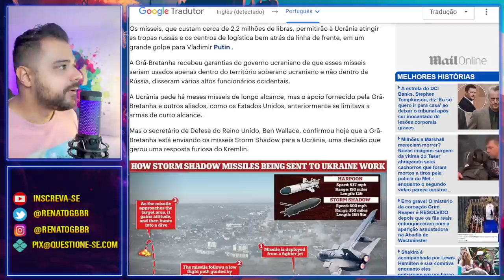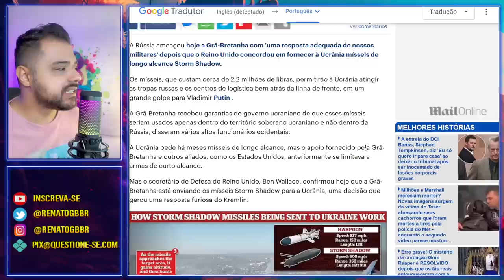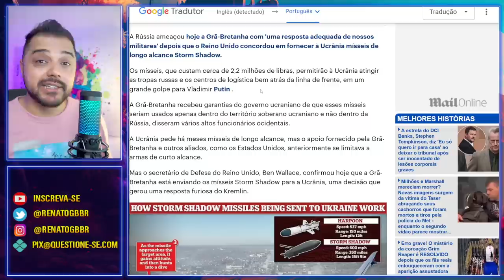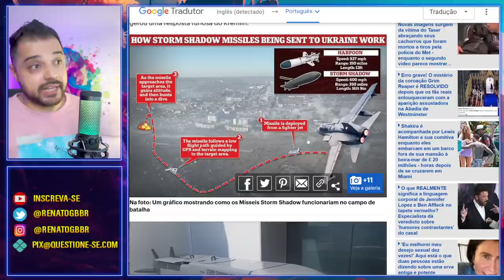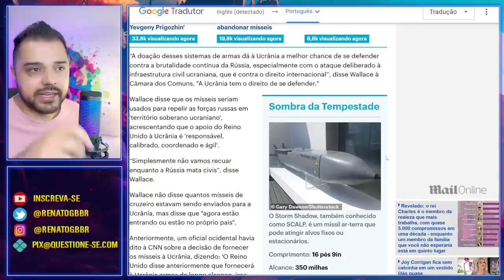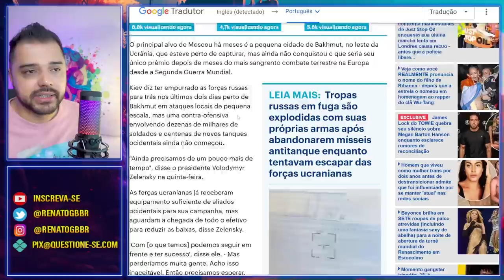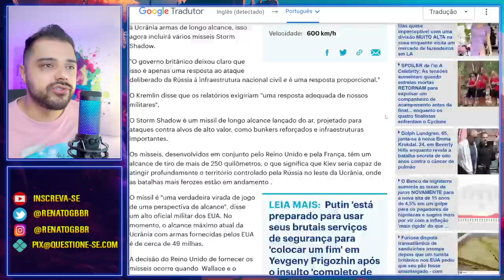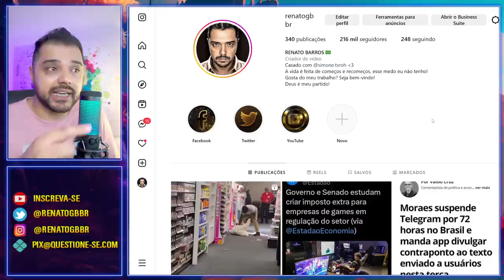Putin ameaça Reino Unido | "Vai ter retaliação."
Após o Reino Unido fornecer mísseis de longo alcance à Ucrânia, a Rússia ameaçou retaliar.